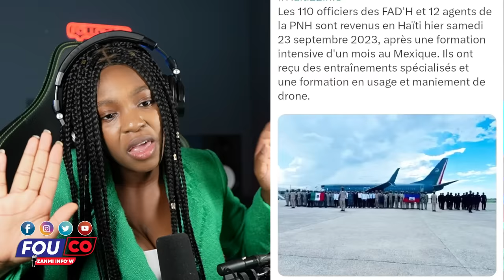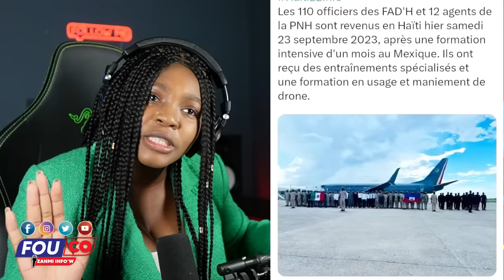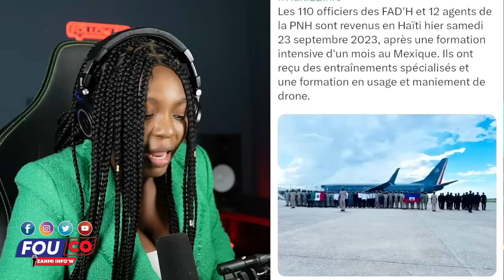Tambou prete pa janm fè bon dans moun wanament pa nan chita pale ak Ariel / FOUCO